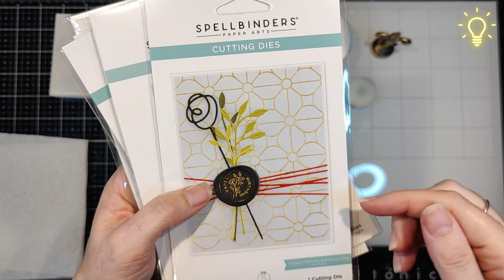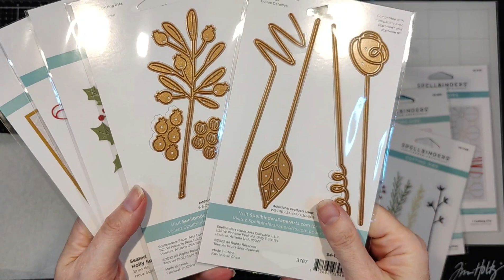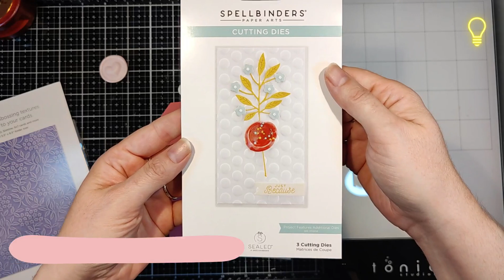Como hacer lacres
🌸 ¡Hola! En este vídeo te enseño como hago lacres. ¡Difruta del video!